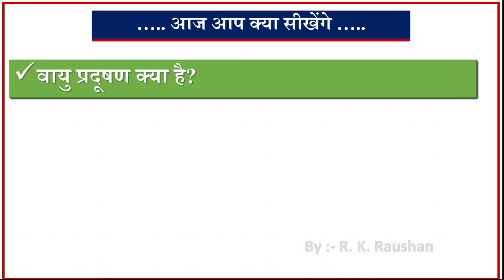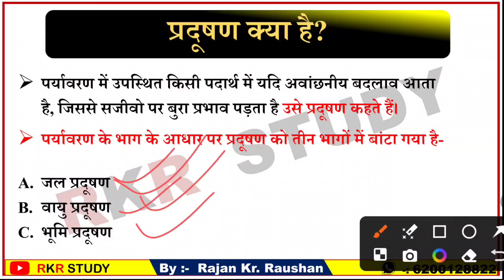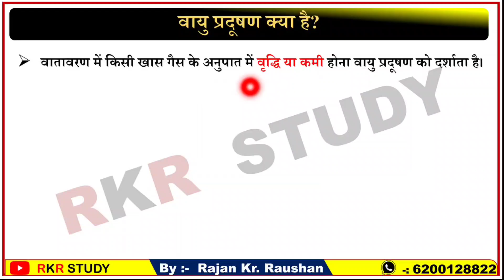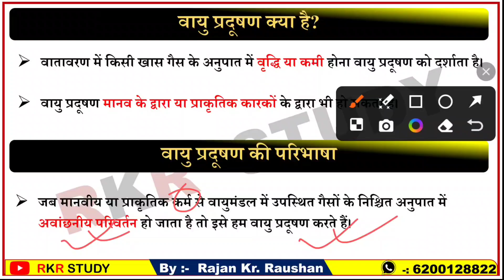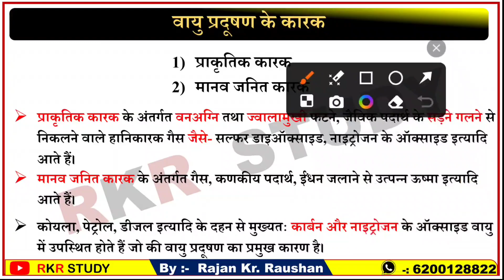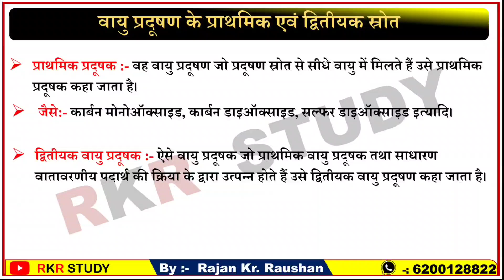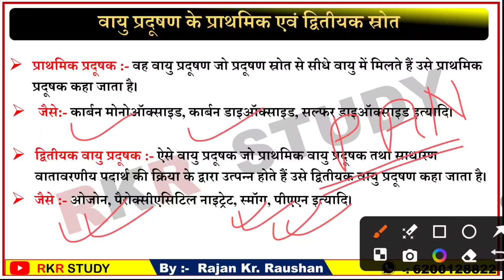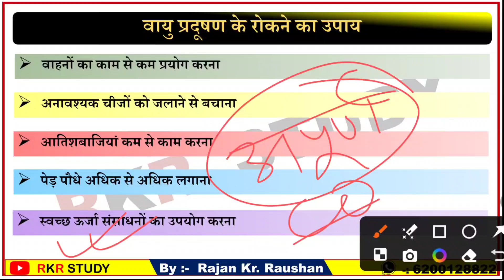वायु प्रदूषण किसे कहते हैं | Vayu pradushan kya hai | Air pollution in Hindi | कारण एवं रोकथाम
इस वीडियो के माध्यम से आप "वायु प्रदूषण (Air pollution)" के बारे में अध्ययन करेंगे।

आप जानेंगे कि -

वायु प्रदूषण क्या है
वायु प्रदूषण किसे कहते हैं
वायु प्रदूषण से क्या समझते हैं
वायु प्रदूषण का अर्थ, परिभाषा
वायु प्रदूषण के कारक, नुकसान और रोकथाम
Vayu pradushan kya hai
Vayu pradushan kise kahate Hain
Vayu pradushan ka Arth
Vayu pradushan ki paribhasha
What is air pollution in Hindi
Air pollution in Hindi